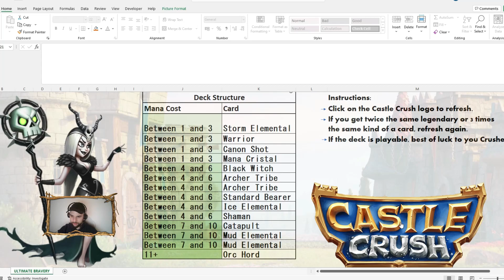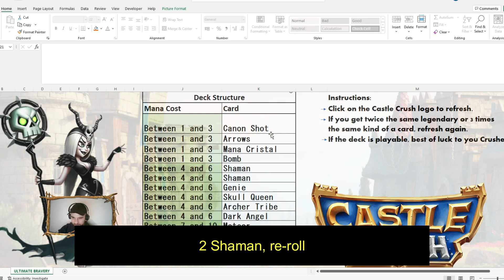[FR] Un générateur de decks aléatoires choisi mon deck et je tente de le jouer en ladder !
I hope you'll like this video ! J'espère que vous aimerez cette vidéo !